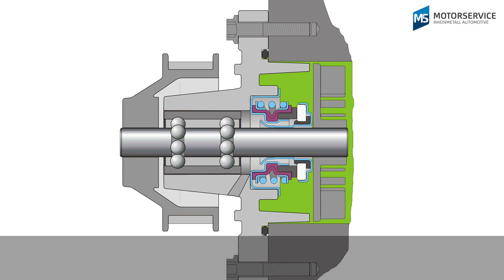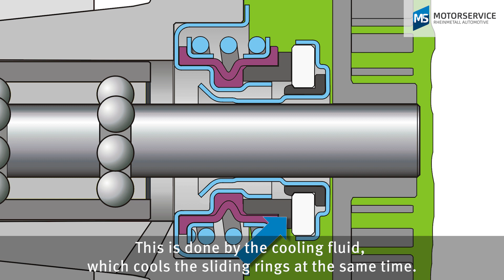Coolant is leaking. Is the water pump broken?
What are the reasons for a leaking water pump?
How do you know if the pump is broken?
Why are deposits visible on the water pump?
How does a sliding ring seal work?

00:00 Common complaints
00:22 Design features of water pumps
01:48 Loss of coolant damage symptoms

Is there damage or not?
If coolant agent is visible on the outside of the water pump, this does not usually indicate damage. Instead, it is a result of the water pumps being equipped with a special gasket system on the rotating shaft.  The cooling system is sealed on the shaft with a sliding ring seal. This gasket consists of a fixed part and a rotating part. A spring compresses the two parts, to keep the cooling system sealed even when in an unpressurised state.  Both of the sliding ring’s contact surfaces are lubricated and cooled together using the cooling liquid. This type of construction automatically causes small quantities of coolant agent to repeatedly leak through the contact surfaces. As a result, a small amount of cooling liquid or coloured deposits may become visible on the leakage hole or outer face of the water pump. This can lead to confusion, in particular after installation during the leak test. However, a certain amount of leakage is normal, and not a cause for concern.